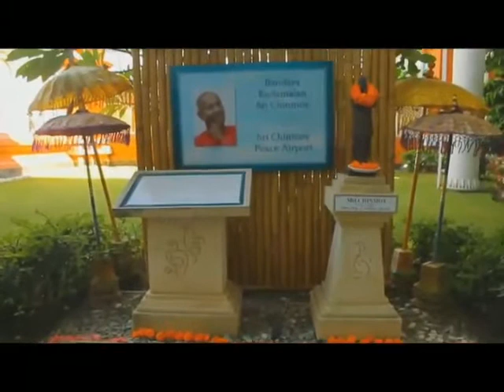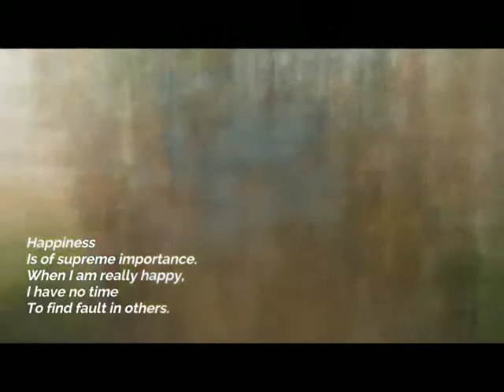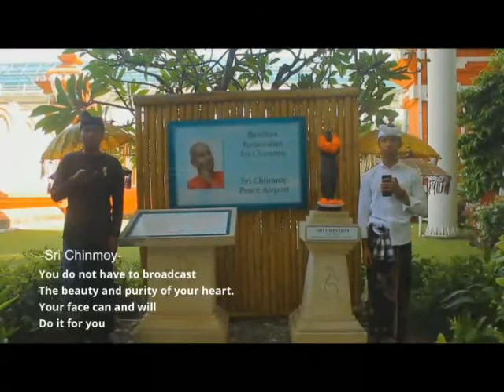Happy International Day of Peace from Bali (September 21, 2021)